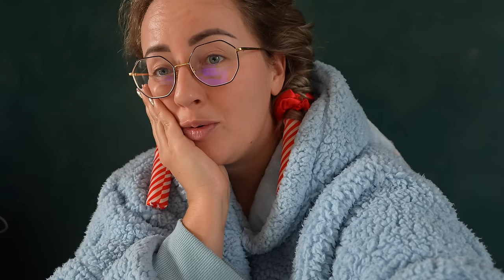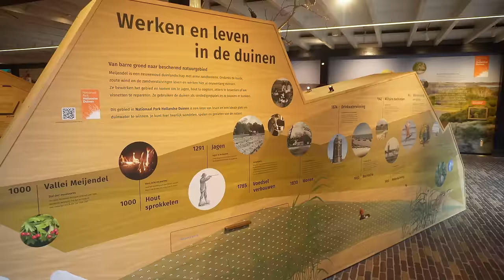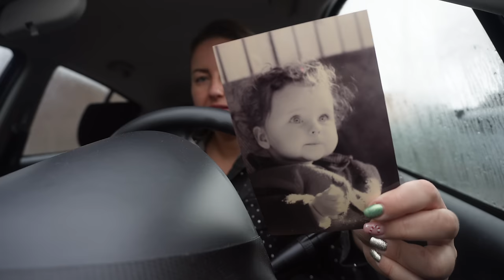KERSTJURKJES PASSEN, HEATLESS CURLS TESTEN, FILMEN MET KIMMY & WEER AAN DE PIL? | WEEKVLOG #248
In deze weekvlog test ik de heatless curls van Primark, doe ik een soort pashokjes shoplog vanuit huis met allemaal feestelijke kleding! Mooie glitter jurkjes en pakjes van most wanted. Ik ga filmen met Kimmy (Love Island) en bespreek dat ik overweeg om weer aan de pil te gaan. Ik heb een babyshower in Deventer.

♥ Hoi, ik bespaar geld met Woolsocks, een app met meerdere manieren om te besparen en slim met je geld om te gaan.
- Download eerst de app
- Klik op mijn link en meld je aan
- Ontvang direct tot €5 cashback
- Begin met geld besparen op je online en in-store aankopen, giftcards en meer!

• APPARATUUR ETC. •
Thuis: Sony ZV-E1 + Sony FE 16-35mm F/4.0 G PZ.
Vlogs: Sony ZV-E10 + Sony E 16-50mm F/3.5-5.6 OSS.
Edit: iMovie.
Animaties: Canva.
Thumbnails: Picmonkey.